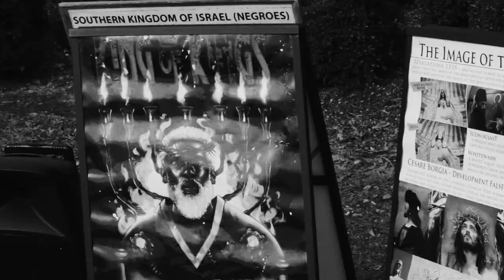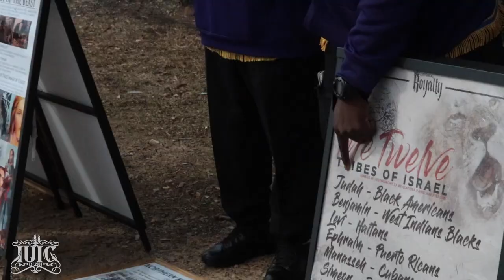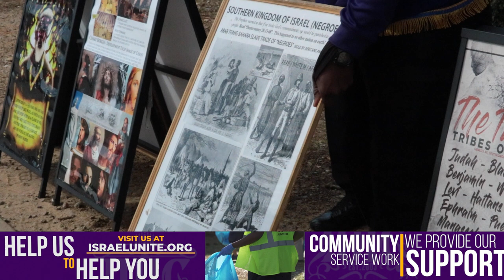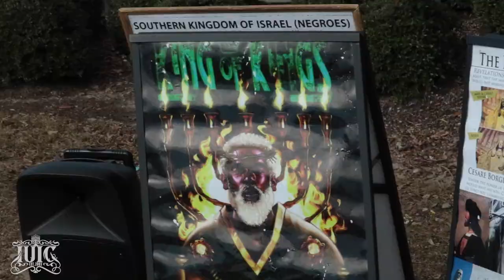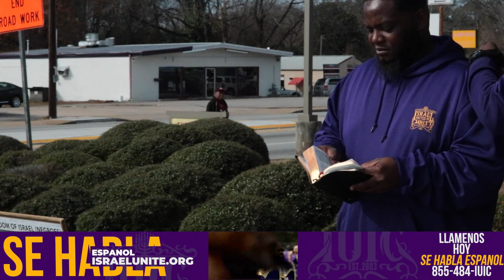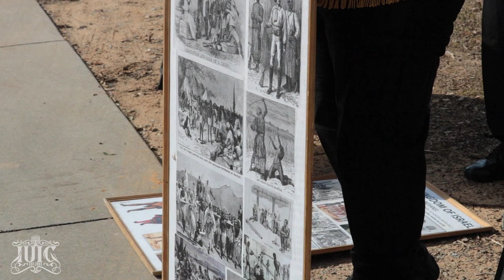The Modern Day TOBY